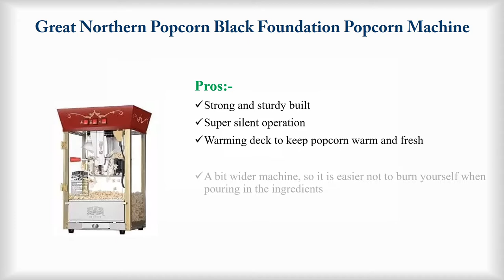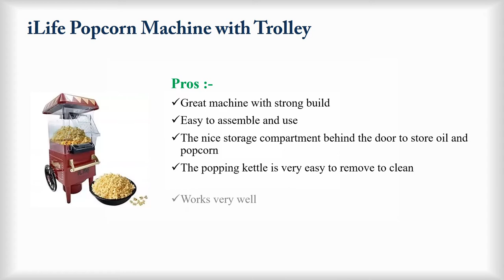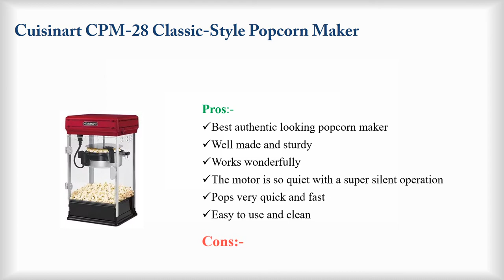Best Commercial Popcorn Machines 2021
Hey guys! In this video, we’re going to look at the Top 5 Best Commercial Popcorn Machines 2021 available on the market today. We made this list based on our own opinion, research, and customer reviews. We’ve considered their quality, features, and values when narrowing down the best choices possible.

1. Great Northern Popcorn Black Foundation Popcorn Machine

2. iLife Popcorn Machine with Trolley

3. Elite Deluxe EPM-250 Tabletop Kettle Popcorn Popper Machine

4. West Bend 82515 Theater Style Popcorn Machine

5. Cuisinart CPM-28 Classic-Style Popcorn Maker